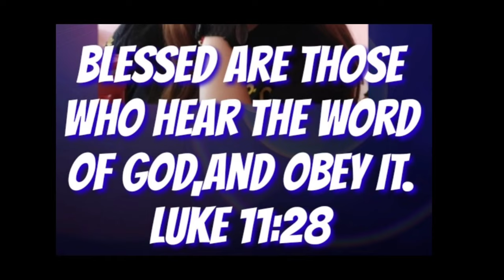nov. 23, 2022 homily ang pagbuntog sa paglutos homilia @padrecianoubod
nov. 23, 2022 homily ang pagbuntog sa paglutos homilia ‎@Padre Ciano Ubod